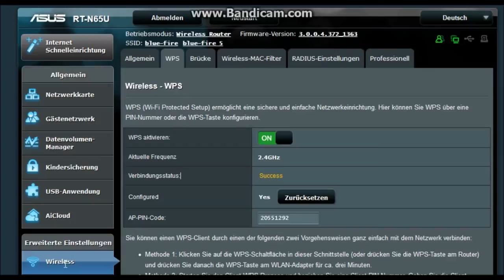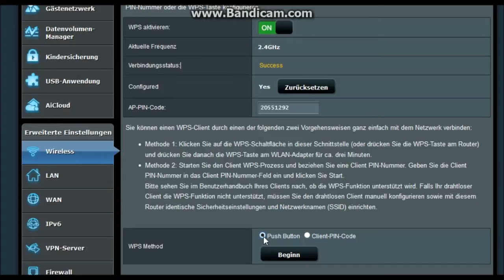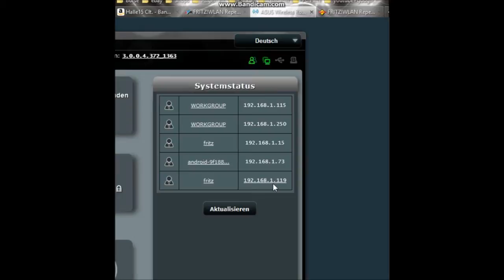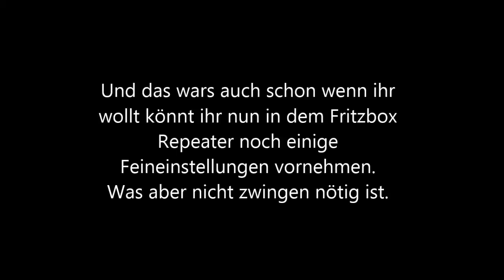Tutorial * Asus RT65u Router mit FritzBox Repeater 300 E verbinden * Anleitung *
Hier beschreibe ich wie ihr einen Fritz Box Repeater 300 E mit einem Asus Router RT65u verbindet. Die Anleitung kann aber auch für jeden anderen Router verwendet werden.
Das Konfigurationsmenue ist dann allerdings etwas anders zu bedienen.